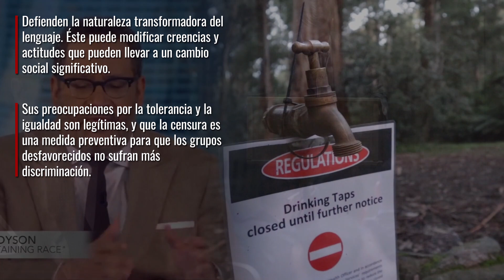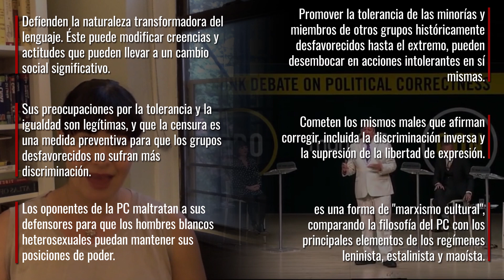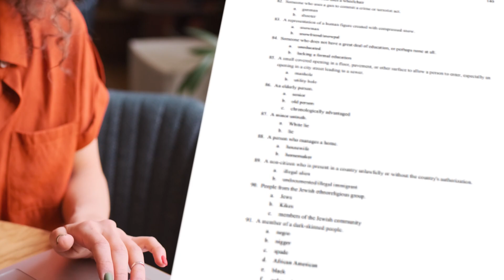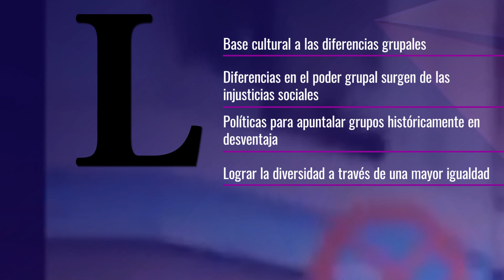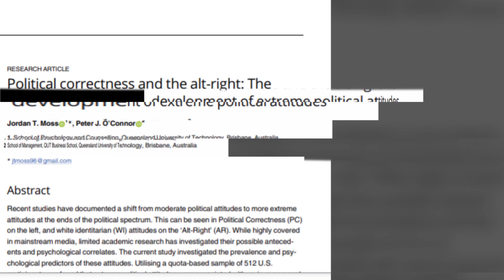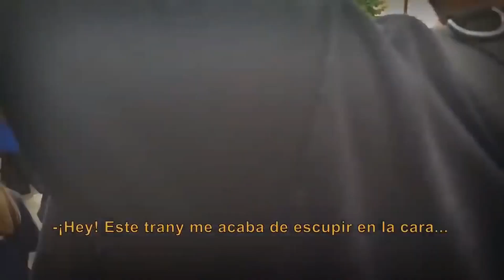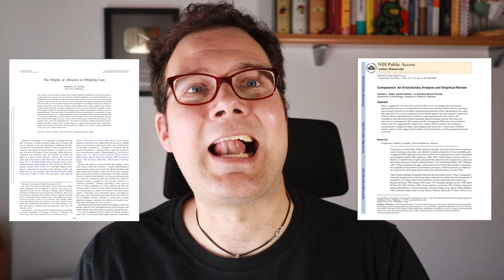🔎🧠[PSICOLOGÍA de la CORRECCIÓN POLÍTICA] (Personalidad del Políticamente Correcto)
También existen estudios psicológicos sobre lo Políticamente Correcto o la Corrección Política. En este vídeo, veremos el más influyente hasta la fecha.

La personalidad del políticamente correcto, el igualitario y el autoritario. ¿Cómo son? ¿Qué tiene que ver con la capacidad de ofenderse? ¿Hay una corrección política mala y otra buena?

REFERENCIAS.-
- Un poco de historia de lo políticamente correcto.
(2016, January 13). How “politically correct” went from compliment to insult. Washington Post; The Washington Post.

Closing of the American Mind. (2013). Google Books.

‌Debating P.C. (2013). Google Books.

‌Political Correctness in Context: The PC Controversy in America. (2013). Google Books.

‌Writing the Social. (2013). Google Books.

Peterson, J. B., Fry, S., Michael Eric Dyson, & Goldberg, M. (2019). La corrección política. PlanetadeLibros.

‌-Los estudios sobre lo políticamente correcto y personalidad.
O’Donohue, W., & Redding, R. E. (2010, October 21). The Psychology of Political Correctness in Higher Education. Ssrn.com.

‌Moss, J. T., & O’Connor, P. J. (2020). Political correctness and the alt-right: The development of extreme political attitudes. PLOS ONE, 15(10), e0239259.

‌Psychodynamics of Political Correctness. (2022). Oakland.edu.

- Sobre los peligros de la compasión
Goetz, J. L., Keltner, D., & Simon-Thomas, E. (2010). Compassion: An evolutionary analysis and empirical review. Psychological Bulletin, 136(3), 351–374.

‌Preston, S. D. (2013). The origins of altruism in offspring care. Psychological Bulletin, 139(6), 1305–1341.

‌The Common Ingroup Identity Model: Recategorization and the Reduction of Intergroup Bias. (2022). European Review of Social Psychology.

psicovlog, psicología, psico vlog, psicoblog, cerebro, mente, políticamente correcto, corrección politica, correccion politica, politicamente correcto, jordan peterson, Christine Brophy, personalidad politicamente correcta, personalidad, personalidad woke, política, lucha cultural, cultura